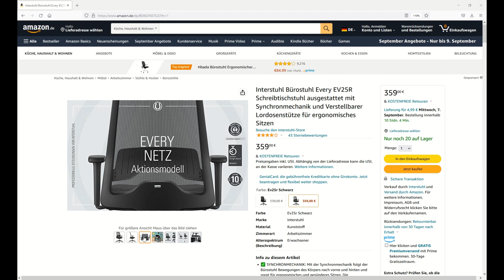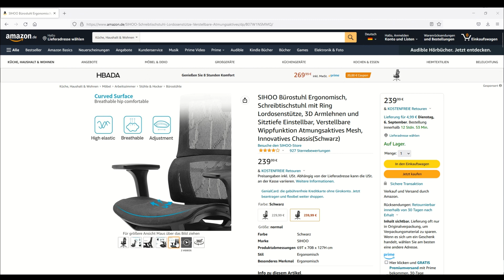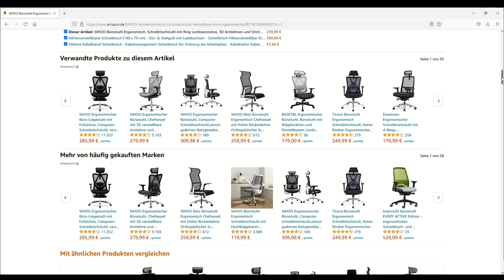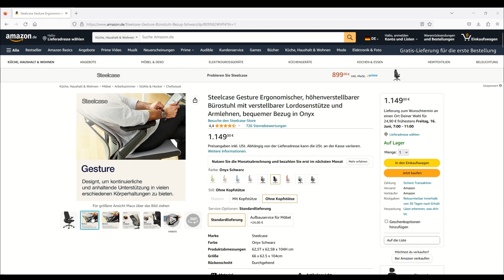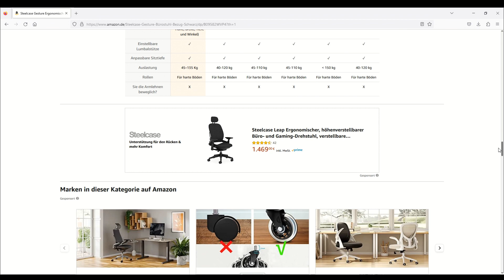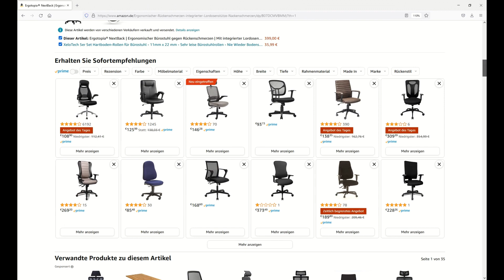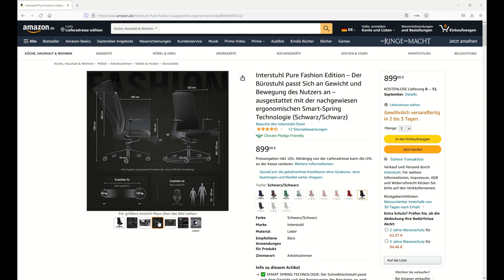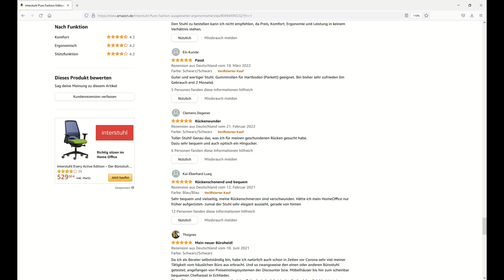Hochwertige Premium Bürostühle Test Vergleich 2024 (TOP 5) 🥇 Testsieger im Vergleich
🔥 Platz 1 (Interstuhl Pure Fashion) ᐅᐅ
🔥 Platz 2 (Ergotopia Nextback) ᐅᐅ
🔥 Platz 3 (Steelcase Gesture) ᐅᐅ
🔥 Platz 4 (SIHOO M90D) ᐅᐅ
🔥 Platz 5 (Interstuhl Every EV25R) ᐅᐅ

Hallo Zusammen,
wir von werden uns heute mal die besten und beliebtesten fünf hochwertigen Premium Bürostühle für langes Sitzen (TOP 5) anschauen, die es aktuell auf dem Markt gibt. Diese vergleichen wir in diesem Video miteinander und krönen dann auch am Ende des Videos unseren hochwertigen Bürostuhl Vergleichs-Sieger.

Doch weshalb solltet Ihr euch solch einen hochwertigen Premium Bürostuhl überhaupt kaufen?

Es gibt mehrere Gründe, warum es sinnvoll sein kann, einen hochwertigen Premium-Bürostuhl zu kaufen:

1. Komfort: Ein hochwertiger Bürostuhl bietet in der Regel eine bessere Polsterung, eine ergonomische Formgebung und eine verstellbare Sitzposition. Dadurch wird der Komfort während langer Arbeitszeiten erhöht und potenzielle Beschwerden wie Rückenschmerzen oder Verspannungen können reduziert werden.
2. Gesundheitliche Vorteile: Ein ergonomischer Bürostuhl unterstützt eine gesunde Körperhaltung, indem er den Rücken, den Nacken und die Wirbelsäule richtig ausrichtet. Durch eine optimale Unterstützung und Anpassungsfähigkeit kann er dazu beitragen, Belastungen und Verletzungen vorzubeugen, die durch eine schlechte Sitzhaltung verursacht werden können.
3. Produktivität: Ein bequemer und unterstützender Bürostuhl kann die Produktivität steigern, da er dem Benutzer ermöglicht, sich besser auf die Arbeit zu konzentrieren. Durch die Reduzierung von Unannehmlichkeiten und Ablenkungen können Sie länger konzentriert bleiben und Ihre Aufgaben effizienter erledigen.
4. Langlebigkeit: Hochwertige Premium-Bürostühle sind in der Regel aus strapazierfähigen Materialien gefertigt und bieten eine längere Lebensdauer im Vergleich zu günstigeren Alternativen. Sie sind auf eine intensive Nutzung ausgelegt und halten möglicherweise mehrere Jahre, ohne dass Reparaturen oder Ersatzteile erforderlich sind.
5. Image und Professionalität: Ein hochwertiger Bürostuhl kann auch das Erscheinungsbild Ihres Büros verbessern und ein Gefühl von Professionalität vermitteln. Wenn Kunden oder Geschäftspartner Ihr Büro besuchen, vermittelt ein hochwertiger Bürostuhl den Eindruck, dass Sie Wert auf Qualität und Komfort legen.

Natürlich hängt die Notwendigkeit eines hochwertigen Premium-Bürostuhls von Ihren individuellen Bedürfnissen, Ihrem Budget und der Zeit, die Sie im Büro verbringen, ab. Es ist wichtig, verschiedene Modelle auszuprobieren und Ihre persönlichen Vorlieben und Anforderungen zu berücksichtigen, bevor Sie eine Kaufentscheidung treffen.

Es sprechen also sehr viele Gründe für den Einsatz von solch einem hochwertigen Bürostuhl, der auch in diversen Tests sehr gut abschneidet. Daher gibt es heute die beliebtesten und besten fünf hochwertige Bürostühle für langes Sitzen (TOP 5) im direkten Vergleich. Folgende Modelle haben wir für euch in diesem Video näher miteinander verglichen:

- Interstuhl Pure Fashion Edition
- Ergotopia Nextback
- Steelcase Gesture
- SIHOO M90D
- Interstuhl Every EV25R

Viele dieser ergonomischen und hochwertigen Bürostühle schneiden dabei auch selbstverständlich in zahlreichen Bürostuhl Tests sehr gut ab und können sich unter den Spitzenmodellen behaupten.

Einer der besten und hochwertigsten Schreibtischstühle in unserem Vergleich ist der Interstuhl Pure Fashion Edition. Er punktet durch seine sehr ausgeklügelte Technik, sein modernes Design und die erstklassigen Materialien.

Er ist äußerst hochwertig verarbeitet und bietet eine exzellente Qualität. Durch seine umfangreichen Verstellmöglichkeiten kann er individuell an die Bedürfnisse des Benutzers angepasst werden. Der Premium-Bezug verleiht dem Stuhl ein elegantes Erscheinungsbild und sorgt für ein angenehmes Sitzgefühl. Die T-Armlehnen bieten zusätzlichen Komfort und Unterstützung für die Arme. Mit den Designer-Doppelrollen lässt sich der Stuhl mühelos bewegen, ohne den Boden zu beschädigen.

* Afilliate-Links